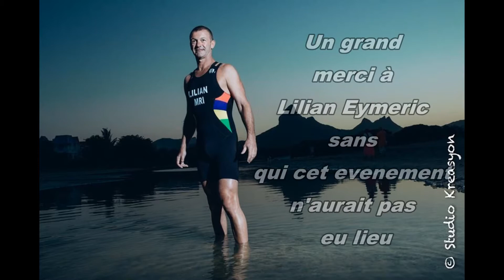Lilian Eymeric swims for Type 1 Diabetics in Mauritius